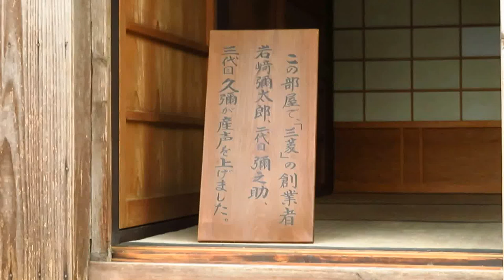岩崎弥太郎が生まれた部屋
三菱グループの基礎を築いた岩崎弥太郎は現安芸市に生まれ龍馬の海援隊を支援し明治の初め経済界に身を投じ近代工業国日本に大きく貢献した、この藁葺きの家の北東に位置する狭い部屋では弥太郎と弟の弥之助、三代目の久弥が産声を上げたそうです。